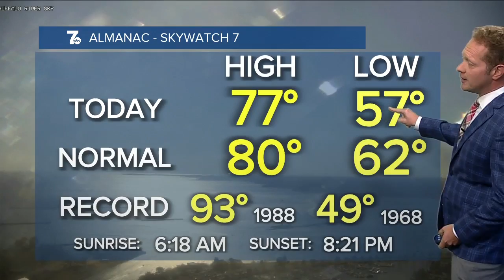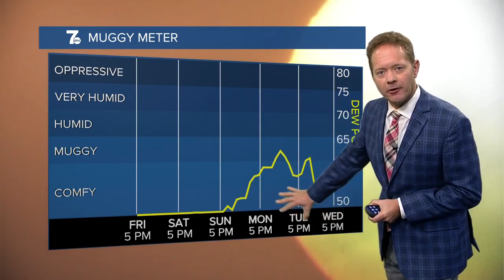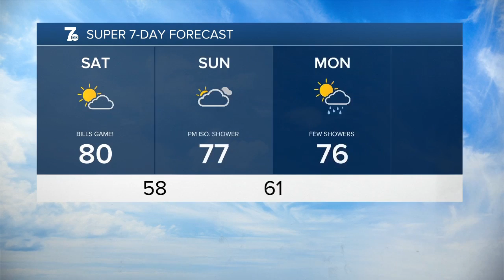7 Weather 5pm update, Friday evening, August 12